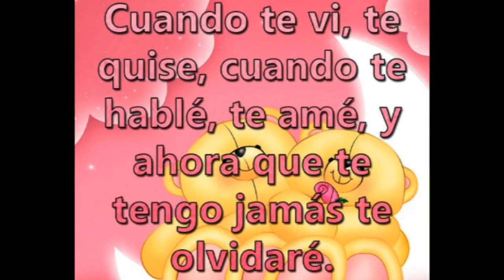TU MI DULCE Y MI SAL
DÍA DE SAN VALENTIN